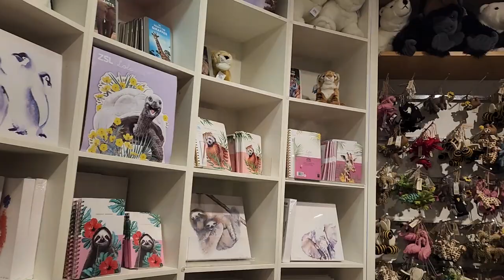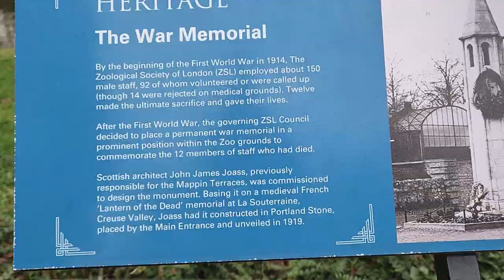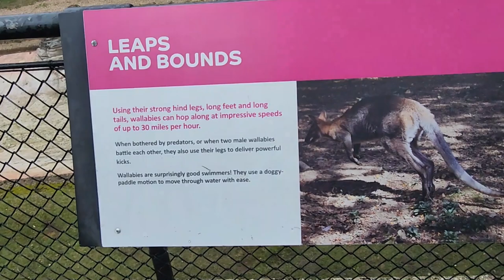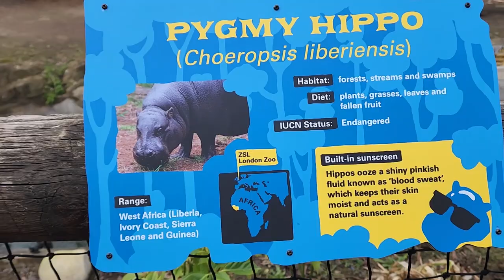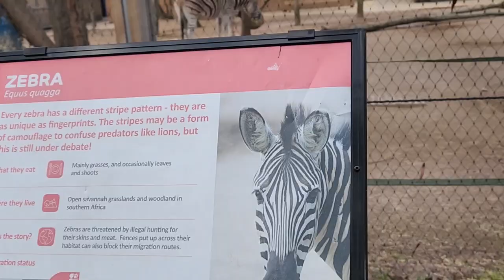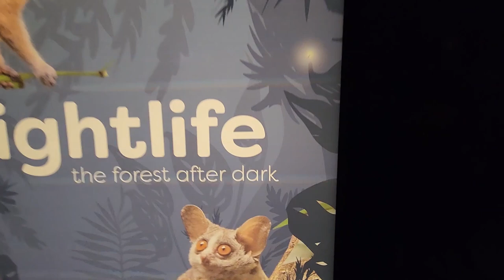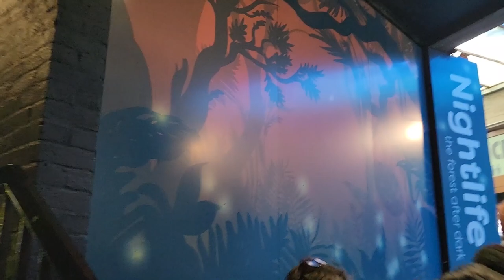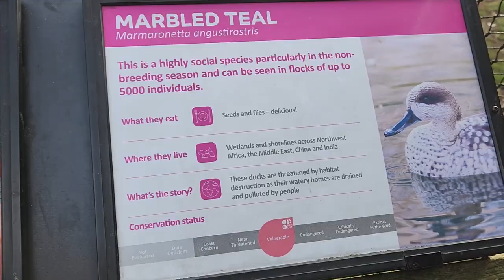LONDON ZOO - 2023 | VISITA AL ZOOLÓGICO DE LONDRES 2023 | PART I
Great Day Out. London Zoo is the world's oldest scientific zoo. It was opened in London on 27 April 1828, and was originally intended to be used as a collection for scientific study. In 1831 or 1832, the animals of the Tower of London menagerie were transferred to the zoo's collection. It was opened to the public in 1847. Today, it houses a collection of 673 species of animals, with 19,289 individuals, making it one of the largest collections in the United Kingdom. The zoo is sometimes called Regent's Zoo. It is managed under the aegis of the Zoological Society of London (established in 1826) and is situated at the northern edge of Regent's Park, on the boundary line between the City of Westminster and the borough of Camden (the Regent's Canal runs through it). The Society also has a more spacious site at ZSL Whipsnade Zoo in Bedfordshire to which the larger animals such as elephants and rhinos have been moved. As well as being the first scientific zoo, ZSL London Zoo also opened the first reptile house (1849), first public aquarium (1853),first insect house (1881) and the first children's zoo (1938).